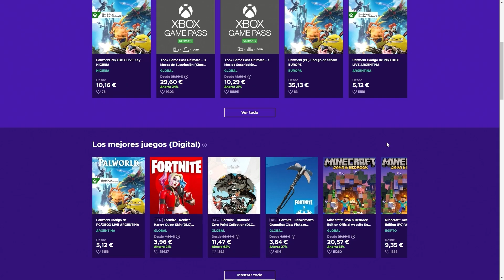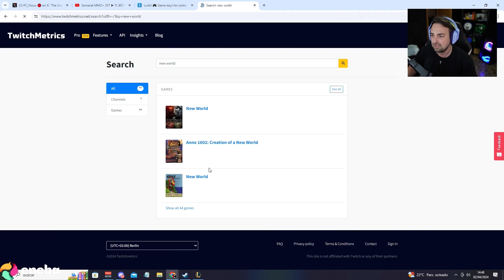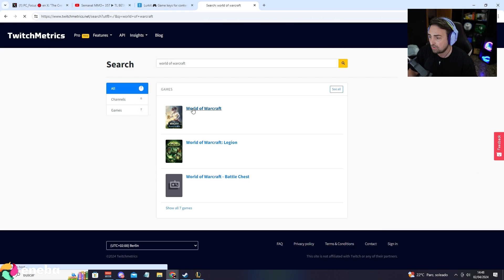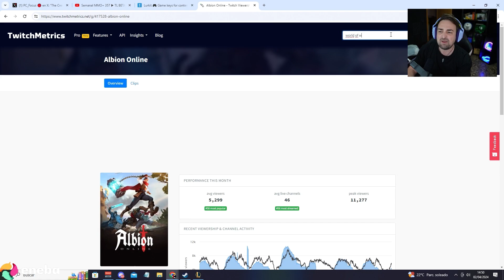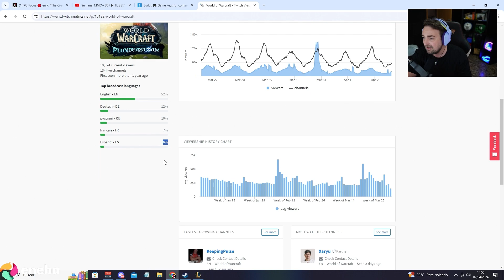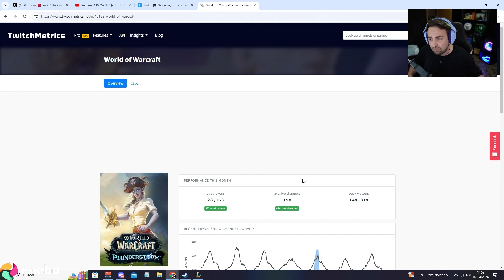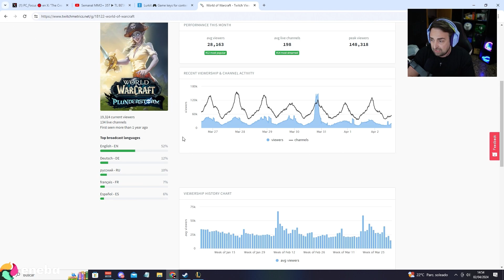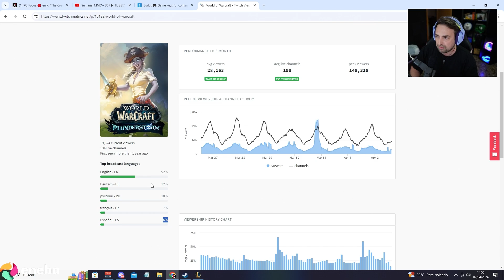World of warcraft no está muerto...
World of warcraft no está muerto... Esta polémica se desata porque la gente no cree que el wow tenga los 7 millones de suscriptores, que como pico despues de sus versiones classic si ha sido posible que se haya registrado. El problema viene de que la gente asocia twitch con la repercusión total de gente, y la propia gente que lo frecuenta entiende que al tener poca comparada con otras regiones o idiomas, el juego está muerto. La verdad, la gente tiene boca porque hay que tenerla xD. Este es un canal en el que se habla de MMORPG y de novedades de Videojuegos.